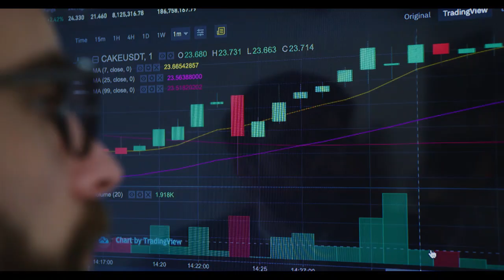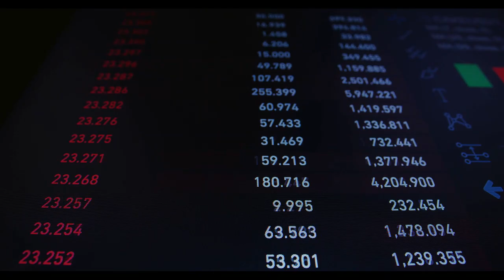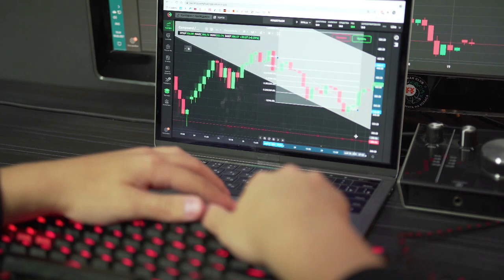Crypto Altcoin | Binance May Continue Terra Classic (LUNC) Burns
Buy Terra Classic (LUNC) On MEXC with a 10% Commission Fee Reward.

Binance Likely to Resume Terra Classic Burns as Community Passes Key Proposals
All proposals addressing Binance concerns have crossed the pass threshold.

to read the original text on thecryptobasic.com
Binance will likely resume its initially-promised contribution to the Terra Classic (LUNC) burn initiative as the LUNC community votes to pass two key signal proposals addressing the exchange’s concerns.
Background
The signal proposals were introduced by Terra Classic core developer Edward Kim last Tuesday, shortly after Binance made changes to their burn contribution following the passing of Proposal 10983, which sought to re-mint 50% of all burned LUNC tokens instead of 10% to introduce more funds to the community pool.
Not willing to see most of its burned tokens re-minted, Binance had to suspend its burns till March and proposed conditions for the contribution to resume burns on exchange. The exchange noted that it would resume its burns if the needs were met by March 1. It also disclosed plans to burn 50% of trading fees instead of the initially-promised 100%.
Passed Proposals